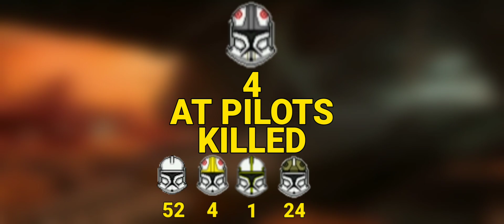Star Wars Episode 2 Attack of the Clones Clone Death Count Canon